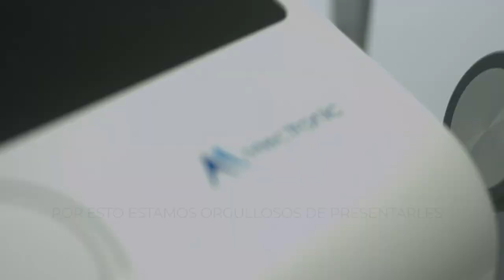¡DESCUBRA LA NUEVA LÍNEA DE PRODUCTOS MECTRONIC!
40 años de experiencia en el sector electromédico y el objetivo de ofrecer siempre lo mejor han llevado a la renovación completa de todas nuestras líneas de productos.
Nuevos dispositivos desarrollados en base a la investigación científica continua, utilizando las tecnologías más avanzadas y en constante colaboración con los profesionales de la rehabilitación, con el objetivo de garantizarle las terapias más avanzadas disponibles.